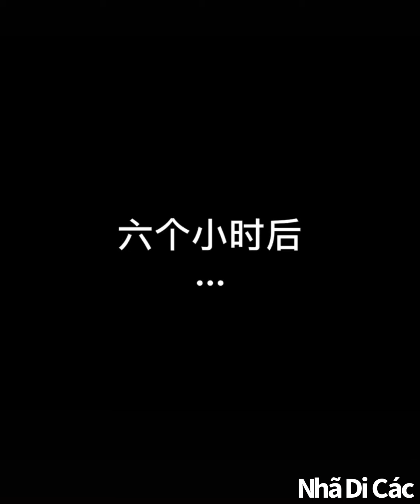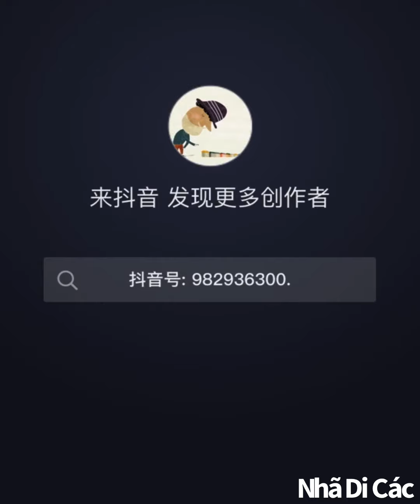Làm trang sức cổ trang Trung Quốc | Making Chinese ancient jewelry- Nhã Di Các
love u!
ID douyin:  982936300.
love u !
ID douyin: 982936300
爱你！
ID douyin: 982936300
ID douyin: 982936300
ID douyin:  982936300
사랑해 !